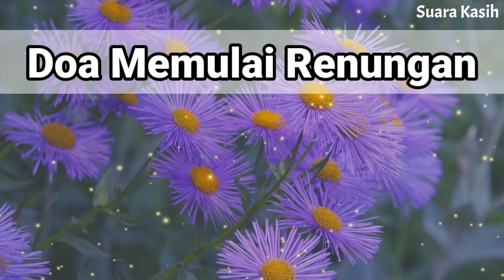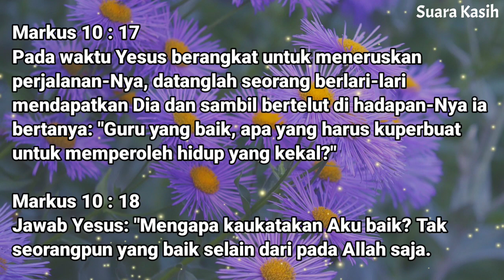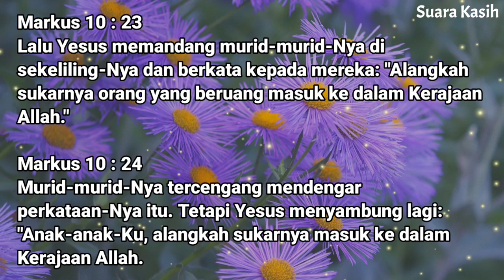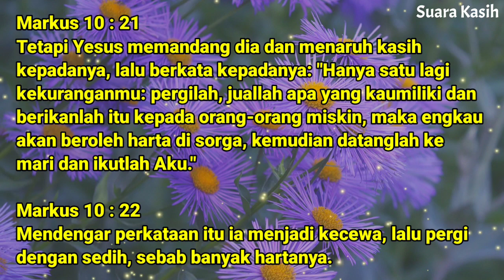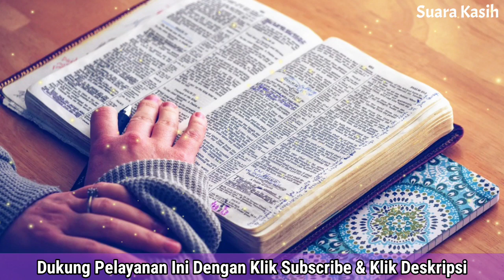Renungan Pagi Kristen - Doa Pagi - Suara Injil - Pohon Kehidupan Terbaru - Saat Teduh Pagi Terbaru